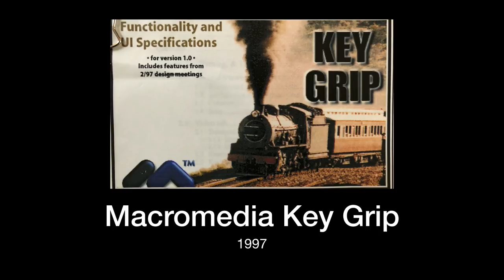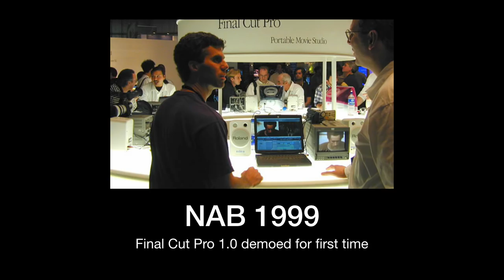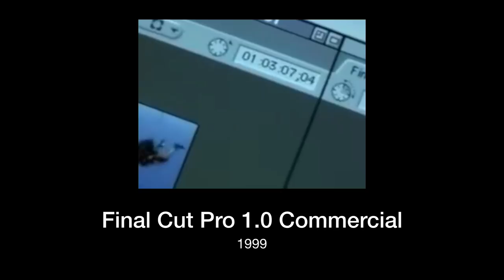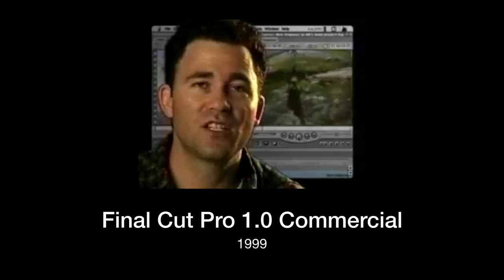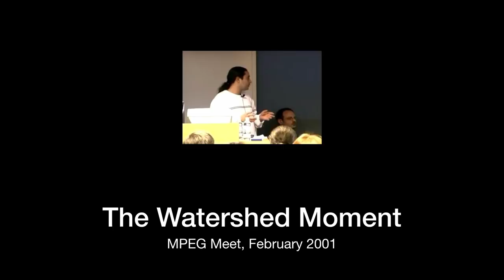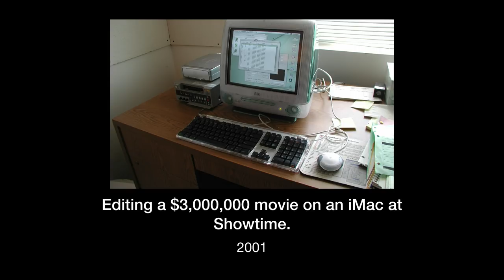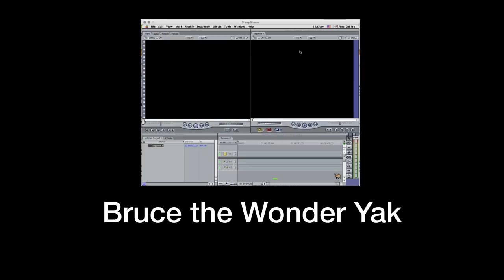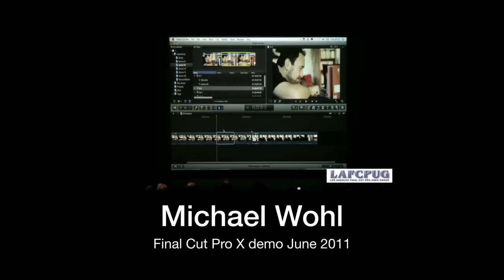Randy Ubillos : Back to the beginnings of Final Cut Pro. Part 2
The creator of Final Cut Pro, Adobe Premiere, iMovie 8, and Aperture, Randy Ubillos returned to
LACPUG to help us celebrate our 18th Anniversary. Randy also spearheaded the reinvention of Final Cut Pro X.
Randy and Michael Horton took a trip back to the beginning. Back to the early years of the Los Angeles Final Cut Pro User Group and the Digital Revolution. Back to the beginnings of Final Cut Pro, from its origins at Macromedia all the way until Final Cut Pro X. You will see never before
seen footage, and listen to never before heard stories. Learn how it all started and where it all went. Many of the original members of the FCP team were in attendance as well as prominent persons from the Digital Revolution. This was a once in a life time event.